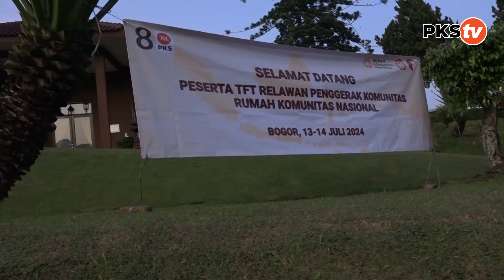RUMAH KOMUNITAS NASIONAL GELAR TRAINING FOR TRAINER RELAWAN PENGGERAK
Bogor -- Sekretaris Jenderal DPP PKS Habib Aboe Bakar Al Habsyi menghadiri kegiatan Training For Trainer (TFT) Relawan Penggerak Rumah Komunitas Nasional yang di selenggarakan oleh Departemen Pengembangan Komunitas Bidang Kepanduan DPP PKS, Sabtu (13/7).  Dalam kesempatan ini Habib Aboe menjelaskan bahwa konsolidasi seperti ini tidak bisa dilakukan secara dadakan dan dibuat dalam jangka waktu yang panjang.